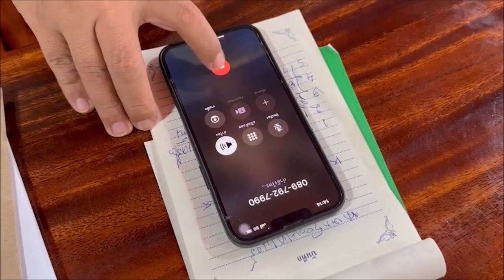นนทบุรี คลิปเสียง มิจฉาชีพแอบอ้างเป็นผู้ว่านนท์ โทรหาเจ้าอาวาสวัดดังหลอกทอดกฐินกว่า 1 ล้าน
ผู้สื่อข่าวเดินทางลงพื้นที่ตรวจสอบยังกุฏิเจ้าอาวาสวัดหงษ์ทอง ต.บางพูด อ.ปากเกร็ด จ.นนทบุรี หลังรับแจ้งจากทางไวยาวัจกรของวัดว่า มีมิจฉาชีพแอบอ้างตัวเป็นผู้ว่าราชการจังหวัดนนทบุรี โทรศัพท์เข้ามายังเบอร์มือถือของเจ้าอาวาสวัด โดยอ้างว่าจะมาทอดกฐินสามัคคีที่วัด ในวันที่ 24 ส.ค. 66 นี้ โดยมิจฉาชีพที่อ้างตัวว่าเป็นผู้ว่าราชการจังหวัดนนทบุรี จะร่วมทำบุญ 200,000 บาท
มีเจ้าภาพร่วม ชื่อนายบุญชัย (ญาติของภรรยาผู้ว่าฯ) อีก 1 ล้าน และมีบุคคลอื่นร่วมทำบุญอีก 574,000 บาท นอกจากนี้มิจฉาชีพยังบอกอีกว่าจะถวายของอีกมากหมาย อาทิเช่น บ้านน็อคดาวน์ ทรงไทย 1 หลัง เครื่องปั่นไฟดีเซล 2 เครื่อง รถกระบะโตโยต้า รีโว่ 1 คัน โซฟาหลุย 4 ชุด โต๊ะหมู่ไม้มุก 2 ชุด พระบูชา 19 องค์ คอมพิวเตอร์ ตั้งโต๊ะ 8 ชุด โน๊ตบุ๊ค 5 เครื่อง เครื่องถ่ายเอกสาร 2 เครื่อง ปริ้นท์เตอร์ 2 เครื่อง นาฬิกาลูกตุ้มมุก 2 หลัง โต๊ะ เก้าอี้ ตู้ สำนักงาน โต๊ะประชุมหินอ่อน 8 เมตร 2 ชุด ชุดพระบูชา โต๊ะหมู่ และโปรเจ็คเจอร์ 2 ชุด
หลังจากพูดคุยเกี่ยวกับเรื่องเงิน และข้าวของที่จะถวายกับทางวัดเสร็จ มิจฉาชีพได้ใช้เล่ห์กลอุบายต่างๆให้ทางวัดหลงเชื่อ โดยได้อ้างว่าทางผู้ว่าฯมอบหมายให้นายสมบูรณ์เป็นตัวแทนผู้ประสานงานเรื่องบริจาค และพูดคุยกับทางไวยาวัจกรวัดว่าให้โอนเงินค่าพาหนะ ค่าคนงาน ที่จะนำสิ่งของมามอบให้กับทางวัดด้วย จำนวนเงินประมาณ 30,000 บาท โชคดีที่ทางเจ้าอาวาสวัดและไวยาวัจกรวัดไหวตัวทัน เพราะเคยคุยและเจอตัวกับผู้ว่าราชการจังหวัดนนทบุรีตัวจริงมาก่อนแล้ว จึงรู้ว่าเสียงของคนที่โทรเข้ามาในสายไม่ใช่เสียงของผู้ว่าราชการจังหวัดนนทบุรี
พระครูกิตติเขมาภิรม เจ้าคณะตำบลบ้านใหม่ และเป็นเจ้าอาวาสวัดหงษ์ทองเปิดเผยว่า อาตมาโดนคนโทรมาหลอกทำบุญงานกฐินแล้วให้โอนเงินค่าถวายสิ่งของ ตอนนั้นทำวัดเสร็จออกจากอุโบสถมา  พอดีไวยาวัจกรขับรถเข้ามาที่วัด ตามปกติจะเข้ามาช่วงบ่าย จังหวะพอดีมิจฉาชีพโทรเข้ามาอาตมาจึงรับสาย เขาแนะนำตัวว่าชื่อ สุธี ทองแย้ม เป็นผู้ว่าราชการจังหวัดนนทบุรี ที่เคยเข้ามาถวายโฉนดที่ดินที่วัด มีความประสงค์ที่จะร่วมทำบุญทอดกฐินกับทางวัด มีใครจองกฐินหรือยัง อาตมาตอบไปว่ามีแล้วแต่เปิดเป็นสามัคคีสามารถร่วมได้ มิจฉาชีพแจ้งว่าต้องการร่วมทำบุญจำนวนเงิน 200,000 บาท และมีนายบุญชัยญาติทางภรรยาของผู้ว่าราชการจังหวัดนนทบุรี ร่วมอีก 1,000,000 บาท ซึ่งนายบุญชัยเป็นมะเร็งขั้นสุดท้ายต้องการสร้างบุญก้อนใหญ่ หากทางวัดมีอะไรที่ต้องการบูรณะ เขาต้องการร่วมทำบุญด้วย แต่เบื้องต้นต้องการทำบุญทอดกฐินก่อน อาตมาเลยส่งสายให้ไวยาวัจกรคุยรายละเอียด หลังจากคุยงานบุญเสร็จ มิจฉาชีพบอกว่านายบุญชัยมีโรงงานที่ขายกิจการแล้วที่ จ.ชลบุรี แต่มีของบางส่วนที่ต้องการจะถวายวัดมีรายละเอียดอะไรให้ติดต่อคุณสมบูรณ์ ผู้ประสานงานว่าต้องการขนของมาถวายวัดอย่างไร ซึ่งมิจฉาชีพได้บอกว่ามีพวกบ้านน็อกดาวน์ เครื่องใช้สำนักงาน รถยนต์ โต๊ะหมู่บูชา เครื่องปั่นไฟ และอื่นๆอีกหลายรายการที่ต้องการถวายวัด ซึ่งอาตมาก็รู้ว่าถูกหลอก เพราะเสียงคนที่พูดด้วยไม่ใช่เสียงของผู้ว่าราชการจังหวัด อย่างแน่นอน จึงไม่ได้โอนเงินไป
พระครูกิตติเขมาภิรม กล่าวต่ออีกว่า ช่วงที่มีการทำบุญเข้าพรรษาจะมีคนเข้ามาจองกฐิน และจะมีมิจฉาชีพแฝงเข้ามาขอร่วมทำบุญด้วยเงินจำนวนมาก อย่าไปหลงเชื่อเพราะเป็นคอลเซ็นเตอร์ให้โอนเงินเข้าไปเพื่อประโยชน์อย่างอื่นก่อนที่จะนำเงินมาถวายวัด ช่วงนี้กำลังระบาด ฝากถึงทุกวัดอย่าไปหลงเชื่อกับเอกลาภที่จะมาเป็นก้อนใหญ่ เพราะบางทีโอนเงินไปแต่ไม่มีส่วนที่ได้คืนมา
นายนิรันทร์ เปิดชั้น อายุ 51 ปี ไวยาวัจกรวัดหงษ์ทอง กล่าวว่า ตนได้คุยกับทางมิจฉาชีพต่อจากท่านเจ้าอาวาส เขาบอกชื่อนายสมบูรณ์ที่อ้างว่าเป็นผู้ประสานงานแทนท่านผู้ว่าฯ แจ้งว่ามีค่าใช้จ่ายในการเคลื่อนย้าย เหมารถมาโดยให้ทางวัดเป็นผู้ดำเนินการออกเงิน จำนวน 27,000 บาท ค่ารถบรรทุก 6 คัน คันละ 4,500 บาท ขอค่าแรงคนงาน ค่าข้าว รวมประมาณ 30,000 บาท ให้ทางวัดดำเนินการแล้วแต่จิตศรัทธา โดยให้โอนเงินไปก่อนเพื่อขนย้ายมา ตอนนั้นรู้สึกเอะใจเพราะส่วนตัวพอรู้จักกับทางท่านผู้ว่าฯอยู่บ้าง จึงแอบโทรไปตรวจสอบกับทางทีมของท่านผู้ว่าฯ ทีมแจ้งว่าท่านผู้ว่าฯอยู่ที่บ้าน แต่ที่คุยบอกว่าอยู่หาดใหญ่กำลังจะไปประเทศมาเลเซีย ตนจึงปล่อยไปตามแผนของมิจฉาชีพก่อน ขอชื่อ เบอร์โทร ขอหมายเลขบัญชีต่าง ๆ ตามน้ำไปแต่ไม่ได้โอน  เชื่อว่าทำกันเป็นขบวนการ ก็อยากฝากถึงวัดทุกวัดอย่าได้หลงเชื่อมิจฉาชีพที่ออกอุบายในลักษณะนี้